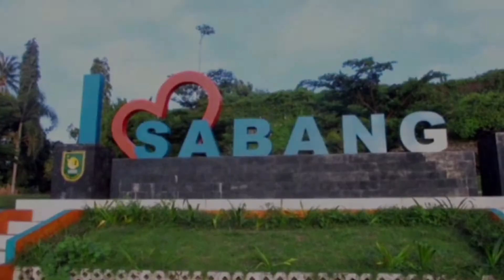DOUBLE DIIRINGI SORAK # PTM SABANG ACEH